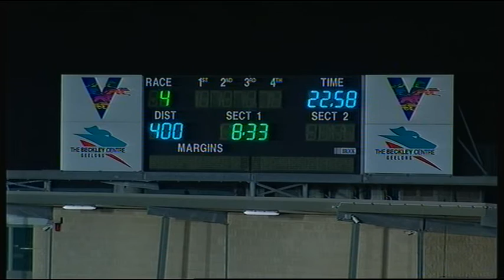GEL FRI 08 MAY 20 R4